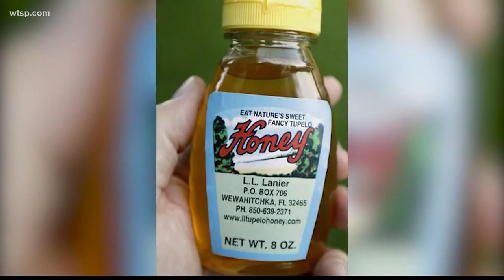Some of the top products from Florida may surprise you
One hint - it's not citrus.